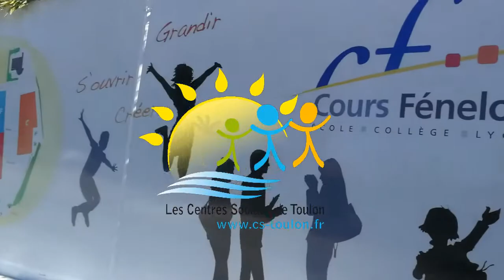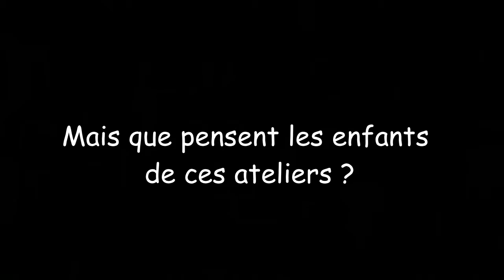Les Ateliers du mercredi du Primaire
Film réalisé par les élèves du primaire sur les ateliers proposés le mercredi matin au Cours Fénelon.